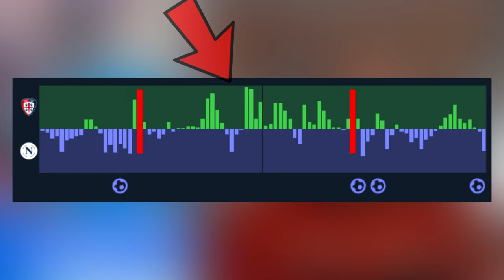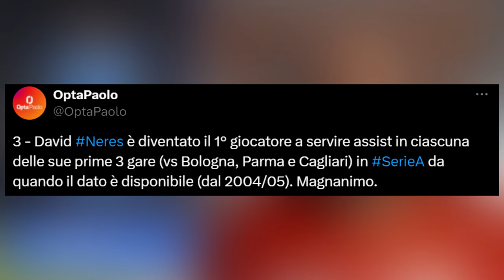Per me NON è Lukaku IL MIGLIORE | Pagelle Cagliari-Napoli 0-4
Pagelle Cagliari-Napoli 0-4 | Il Top di giornata per me NON È Lukaku (che ha fatto una grande partita), ma un giocatore che nel momento del bisogno ha salvato il Napoli. Nel complesso pagelle più che buone, figlie di un risultato rotondo (che però non deve illudere) e di una prestazione che possiamo scindere in 3 grandi tronconi.

CAPITOLI VIDEO🔻
00:00 Introduzione
1:16 Pagelle Titolari
17:42 Pagelle Subentranti
20:36 Pagella Conte
23:25 Conclusione e saluti